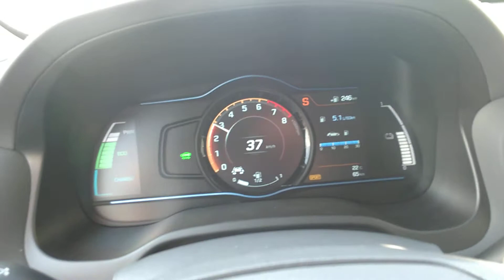Hyundai Ioniq Hybrid Beschleunigung in Sport-Modus